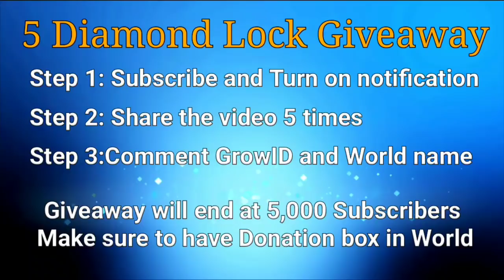Trolling People Selling Cheap DL World! - Growtopia